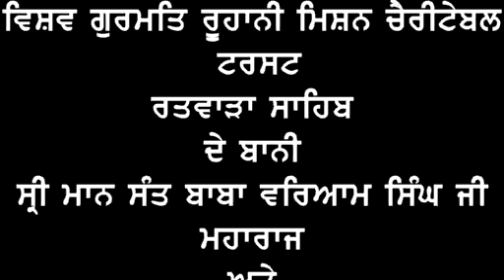Sant Baba Harpal Singh Ji (Visakh di sangrand) Ratwara Sahib